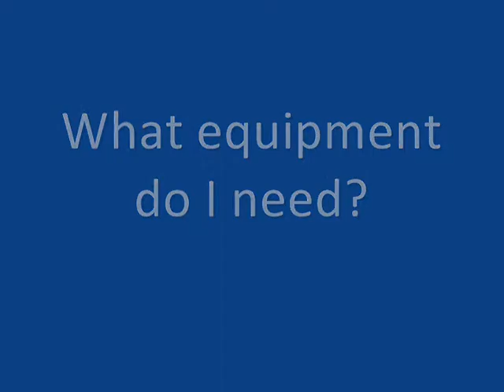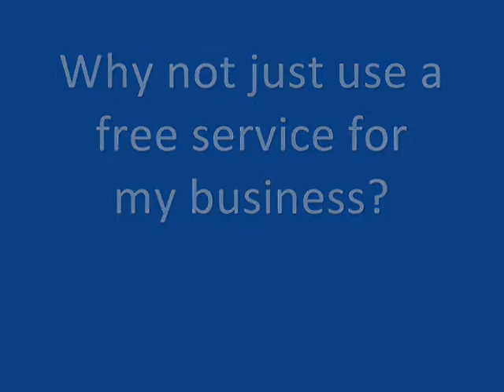Why Use Business Quality Video?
A big question about our Spirit on Demand video conferencing suite is why pay for video conferencing when free services, like Skype, exist?